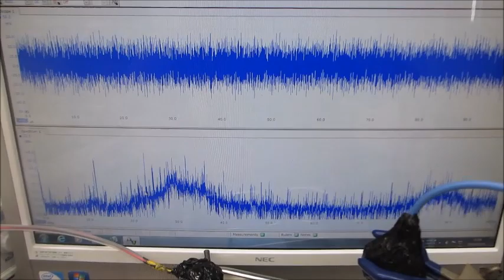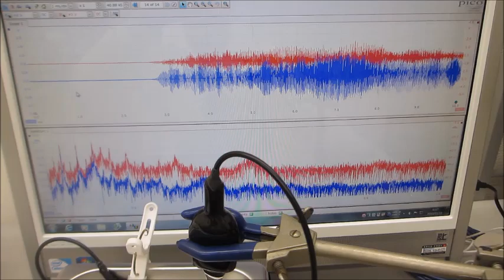超音波の音圧測定・解析システムと超音波発振制御システム（超音波システム研究所）